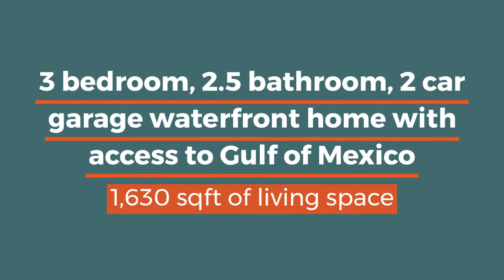9831 Island Harbor Dr. Port Richey, FL 34668 BY Jamie Devine Brown/Remax Advantage & Anthony W Brown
Absolutely gorgeous, fully remodeled home that you can get to the Gulf of Mexico from your own back yard!! This 3 bedroom, 2 1/2 bath home has everything you can think of. Brand NEW Sea Wall, New Floors, New Kitchen, New Sod, New Paint, New bathrooms, New Fence, Roof 2018 and A/C 2015!! As you walk into the front door, you enter an amazing living area that flows right into the open kitchen. The kitchen has new white shaker cabinets, granite counters and new stainless steel appliances. The half bath and laundry are right off the living area and it leads you out to the beautiful screened balcony. The master suite is also on this level with sliders leading out to the water and a completely remodeled attached bath. The upper level has two bedrooms and a remodeled bath between them. Both bedrooms have new carpet and they have an amazing waterview. The first floor has a 2 car garage as well as a bonus room that is not included in the square footage. This room does have its own A/C and is 144 square feet. The covered lanai is a dream and you could add a jacuzzi, pool table, tiki hut, you name it the possibilities are endless. It is fully tiled and has a brand new grill as well as a new built in refrigerator. The back yard is your tropical paradise with brand new sod, new sea wall and beautiful palm trees. Flood insurance is minimal and you are minutes from the Gulf of Mexico.